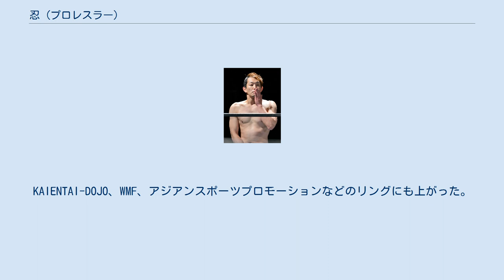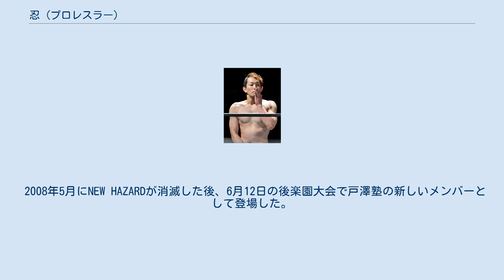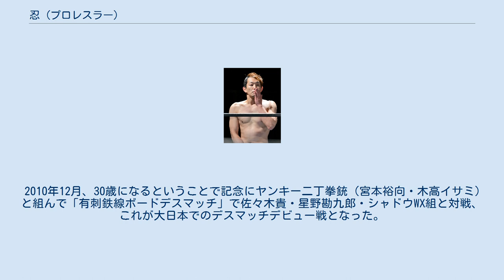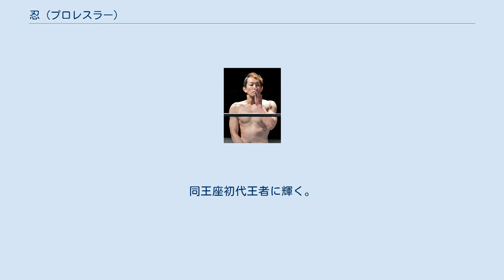忍 (プロレスラー)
忍（しのぶ、1980年9月2日 - ）は、日本のプロレスラー。
本名：菅原 忍（すがわら しのぶ）。
 元々はリングネームマグナムKYOTOとして、学生プロレス団体のRWF（Ritsumeikan Pro-wrestling Federation：立命館プロレス同好会）に所属していた。
666の初期の興行には毎回RWFの選手が出場しており、マグナムKYOTOは2月29日のバトルスフィア東京大会にマグナム京都として出場した。
このことが666入団のきっかけとなったようである。
 2004年6月6日のバトルスフィア東京大会における対“ナスティ”ブラック・パンサー戦でデビュー。
 他団体では大日本プロレスに定期的に参戦。
KAIENTAI-DOJO、WMF、アジアンスポーツプロモーションなどのリングにも上がった。
 2006年12月19日中国・北京市海淀体育館大会から、謎のマスクマン超神龍としてDRAGON GATEに登場するも、2007年11月9日スト市ボンバイエ2で行われたカツオとのマスカラ・コントラ・カベジェラ戦に敗北し、マスクを脱いだ。
その後はNEW HAZARDの一員としてDRAGON GATEに参戦した。
 2008年5月にNEW HAZARDが消滅した後、6月12日の後楽園大会で戸澤塾の新しいメンバーとして登場した。
6月28日、新井健一郎、岩佐拓をパートナーに名古屋テレピアホール大会で行われたオープン・ザ・トライアングル・ゲート王座に挑戦して勝利して第19代王者となるが、7月12日、新潟市体育館でトライアングルゲートの初防衛に失敗。
 8月9日、後楽園ホール大会でアンソニー・W・森、堀口元気との3wayマッチにてノーリングながら堀口に勝利し、堀口の持つオープン・ザ・ブレイブゲート王座に挑戦表明。
8月31日にブレイブゲートに挑戦も敗北。
11月に所属していた戸澤塾が解散となり、以降、DRAGON GATEへの参戦が減り、現在ではほぼ、京都限定参戦となっている。
 2008年8月、アキバプロレスに、限定キャラのおでん・カーンとして登場した。
 2010年12月、30歳になるということで記念にヤンキー二丁拳銃（宮本裕向・木高イサミ）と組んで「有刺鉄線ボードデスマッチ」で佐々木貴・星野勘九郎・シャドウWX組と対戦、これが大日本でのデスマッチデビュー戦となった。
ただ大日本では現在も「ストロングBJ」中心に参戦しており、2012年には4月に佐々木義人 (プロレスラー)、7月に岡林裕二とパートナーを変えながらBJW認定タッグ王座を2度獲得した。
 2015年4月11日、みちのくプロレスで活躍中のムーの太陽に「マスクドバディ2015(忍)」のリングネームで入信。
入信理由は世界最高の性行為ができる教団だと思ったから。
 2017年、大日本で復活したBJW認定ジュニアヘビー級王座の初代王者決定リーグ戦に出場し、優勝。
同王座初代王者に輝く。